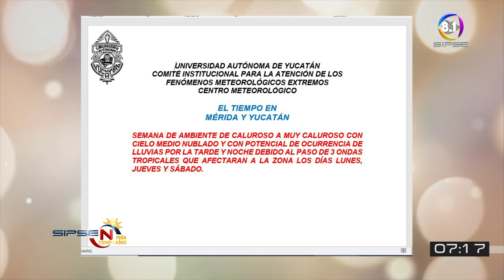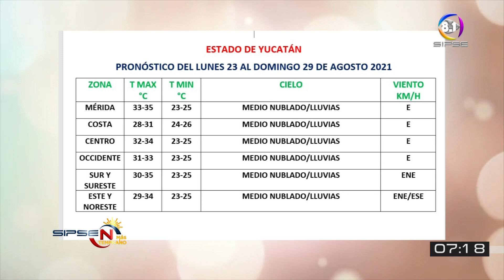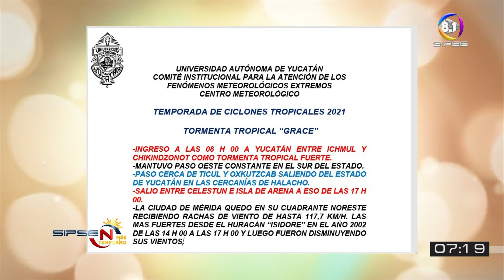PRONOSTICO DEL TIEMPO DEL 23 AL 29 DE AGOSTO 2021